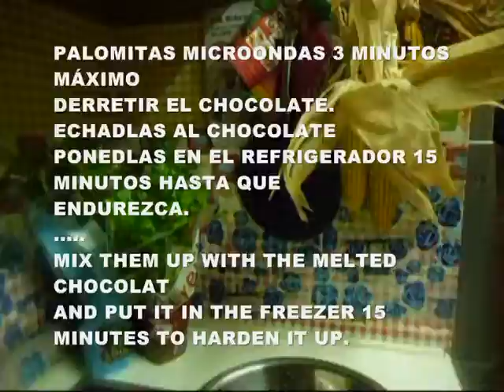COCINALOYMAS PALOMITAS DE MAIZ DULCES - ABREVIADO